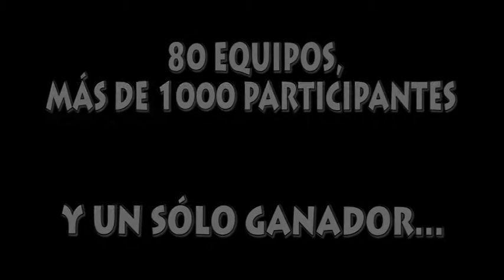SegundaGI.Old Masters - Perros Viejos